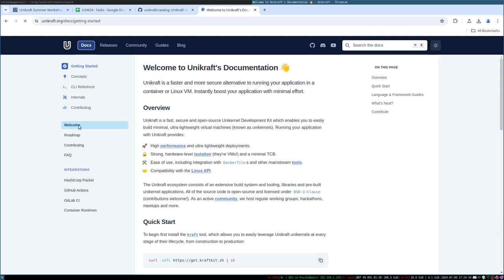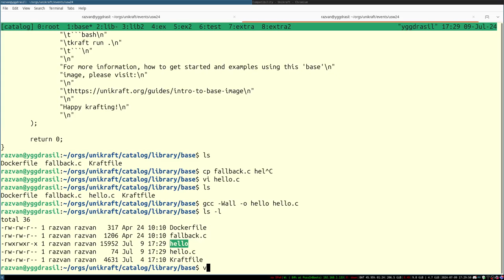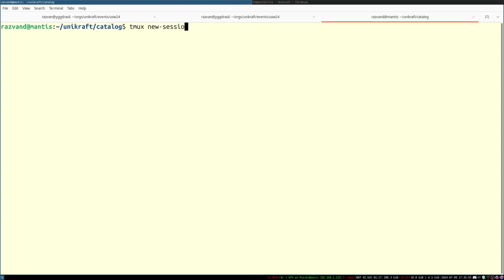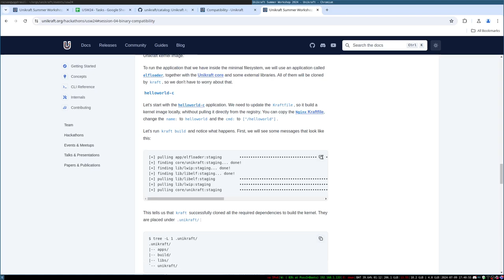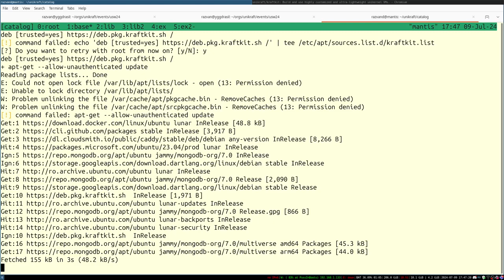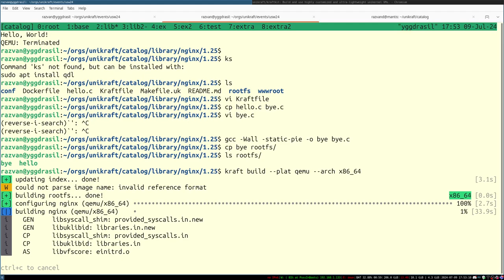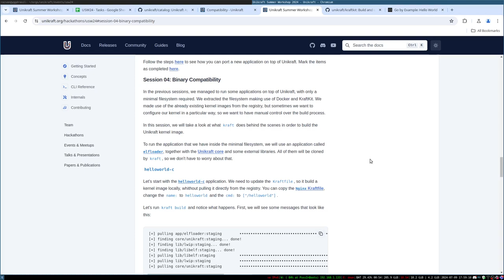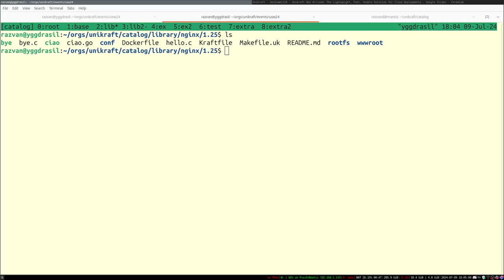USW24 - Session 04: Binary Compatibility